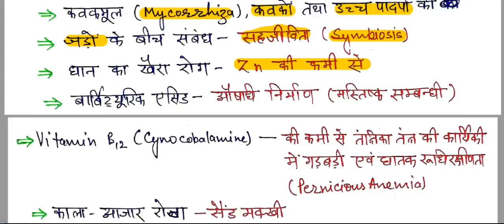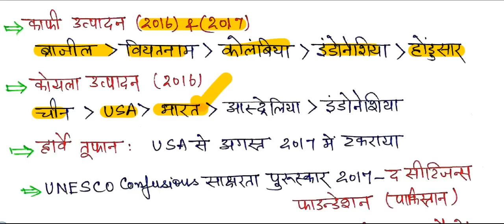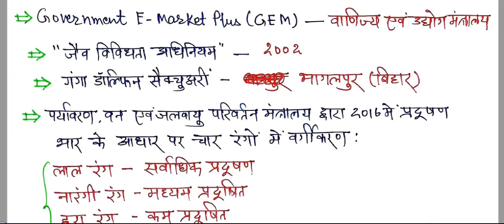UPPSC Assistant Forest Conservator Prelims Examination 2017: Solved Descriptive Analysis (In Hindi)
उत्तर प्रदेश लोक सेवा आयोग द्वारा दिनांक 24 December 2017 को आयोजित सहायक वन संरक्षक प्रारंभिक परीक्षा का व्याख्यात्मक हल|